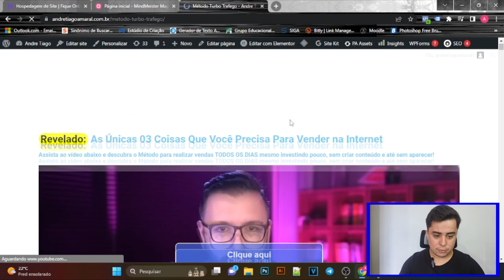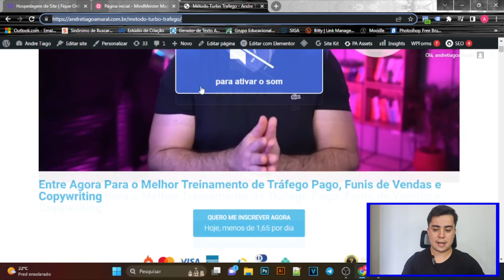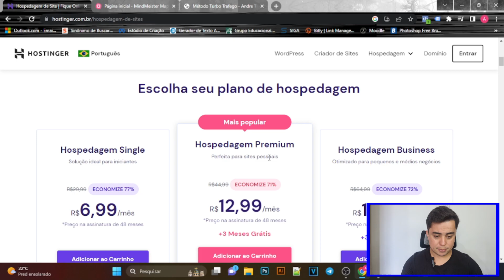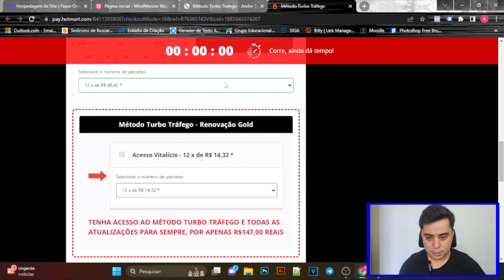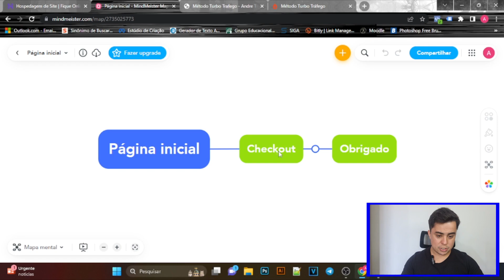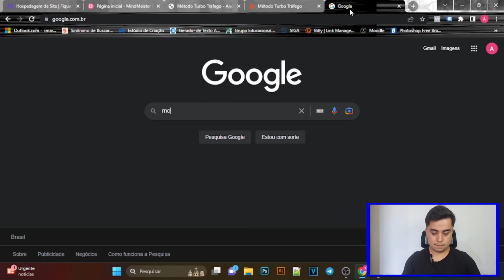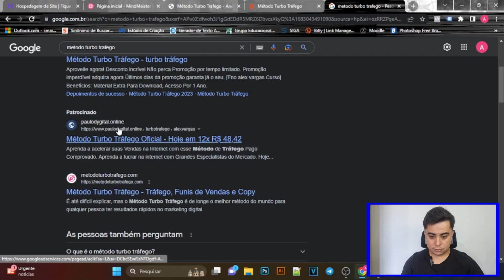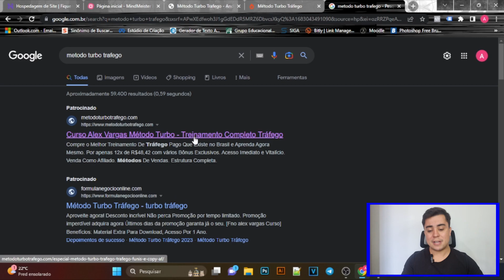AFILIADO MUITO CUIDADO! - PARE AGORA DE FAZER ANUNCIOS USANDO SEU LINK DE AFILIADO!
Hey afiliado iniciante, pare agora de fazer anuncios usando seu link de afiliado!

Se você é um afiliado e quer saber como se tornar um afiliado profissional? Esse vídeo é para você! Aqui, você vai descobrir as desvantagens de anunciar com um simples link de afiliado e as vantagens de ter uma estrutura própria na hora de fazer os anúncios.

Vou te ensinar também como divulgar link de afiliado da forma correta
sendo um afiliado iniciante. Como anunciar com estrutura própria afiliado

Aprenda como criar uma estrutura própria e se torne um afiliado com estrutura própria. Com essa técnica, você vai conseguir anunciar de forma mais profissional e aumentar suas chances de vendas.

Então, não perca mais tempo, aprenda agora como anunciar com estrutura própria e se torne um afiliado profissional de sucesso!

André Tiago 😉